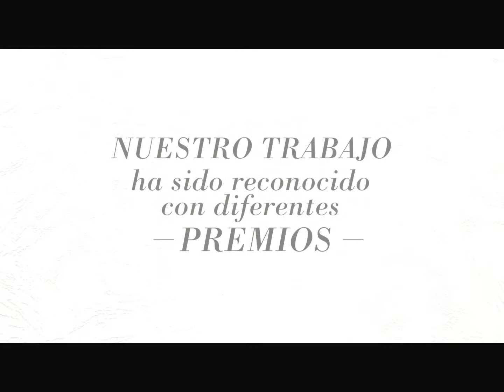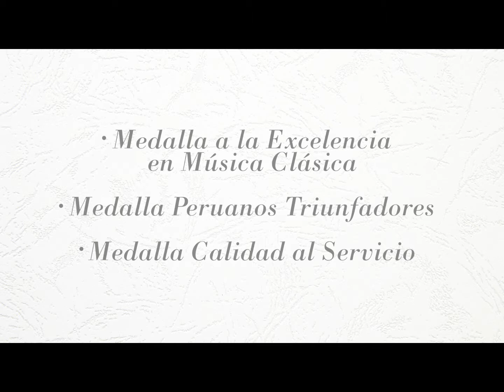Coro Ricardo Venegas_Cumplimos 31 años de trayectoria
Los invitamos a conocer acerca de nosotros y toda la historia detras de la Orquesta de Cámara y Coros Ricardo Venegas.